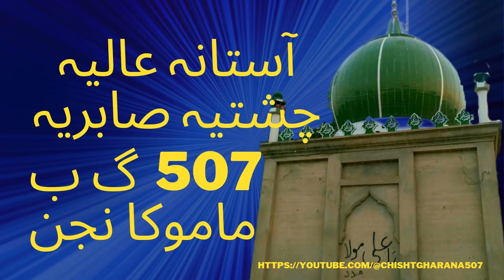New Naat Shraif ||Enna Sohna Ty Anokha Koi Laal nai || Chasti gharana